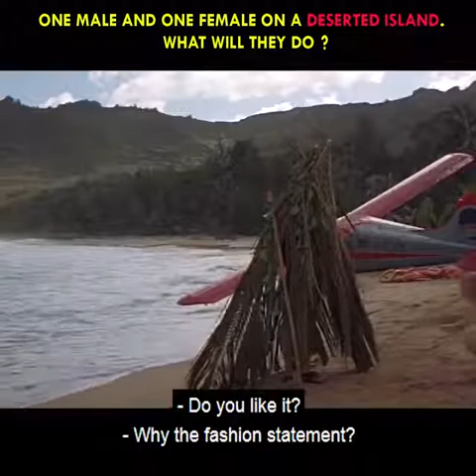Snake from inside